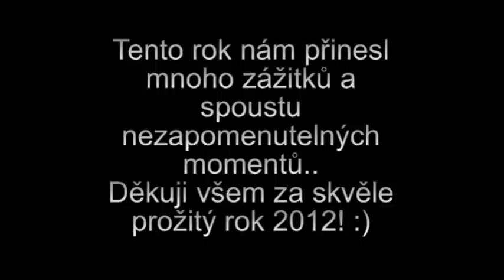Rok 2012 - sestřih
Neagilitní sestřih roku 2012, protože život není jen o agility ;)